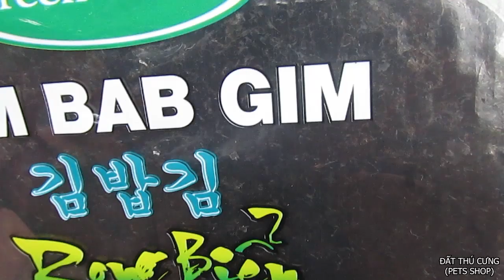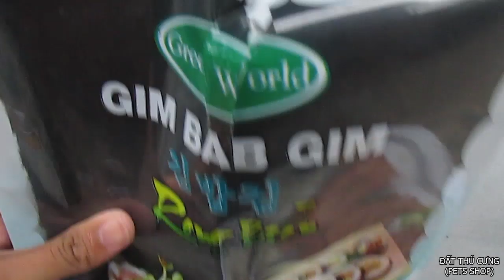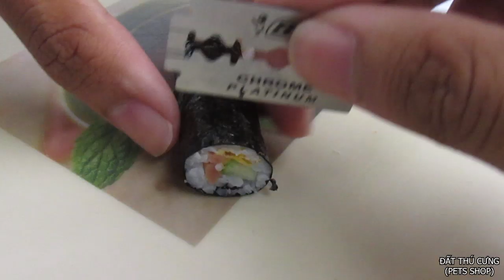HAMSTER ĂN SUSHI SIÊU SANG CHẢNH